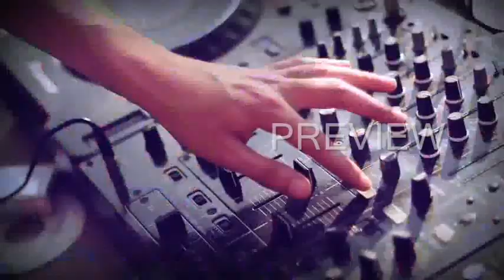Ionut Blajean - Sand, summer, night (Preview - Deep Mix)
Preview of Ionut Blajean - Sand, summer, night (Deep Mix)

Tracklist:
01. Matador (IE) - Korrado (Original Mix)
02. Sub Secret - Wir Schauten Nicht
03. David San - Vivo
04. The Carter Bros - I Didn't Need You (Original Mix)
05. Stefan Obermaier - Dab Dab
06. Milen - Venice Beach (Original Mix)
07. Thiago Rodrigues - Illusion (Original Mix)
08. Salinas - Te Quiero (Balearic Instrumental Mix)

made by Andro Sanovich